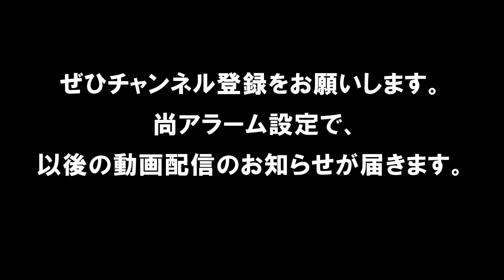【ハンド】 H25第22回JOCジュニアオリンピックカップ ハンドボール大会 愛知VS山口（ダイジェスト）（女子決勝トーナメント決勝）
490円/月（メンバー限定フル動画・メンバー限定ライブ配信）見放題!!